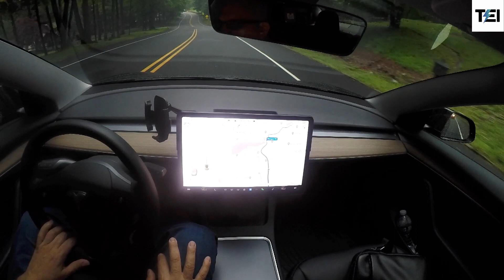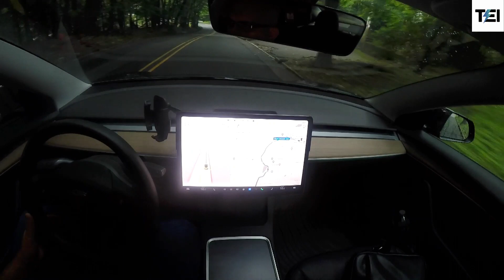Tesla FSD BETA עדיין לא מזהה נתיב יחידי, לא נותן זכות קדימה